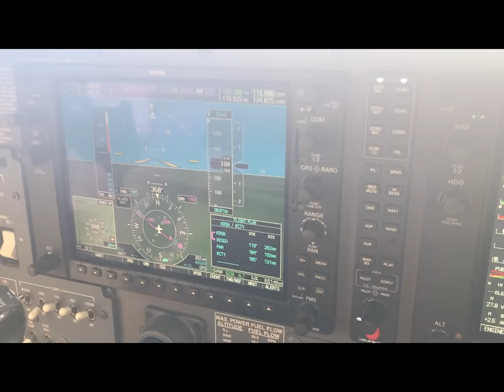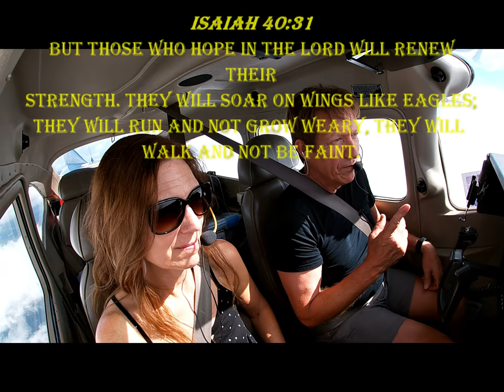Bahamas or Bust #1- Cessna 182 | Wichita to Cross City, FL (1 of 2) Ron's Ole Fashion Homemade Fudge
Janis and I are on our 1st leg flying to the Bahamas from Wichita, KS to Cross City, FL.
We had some technical difficulties on the leg from Wichita, KS to Ruston, LA.
Due to video length we split this leg into two parts.

ROUTE:
KAAO-KRSN-WIGGO-SINUS-PAM-KCTY